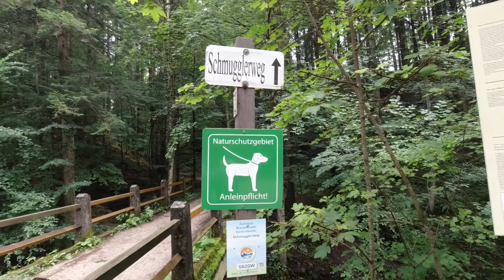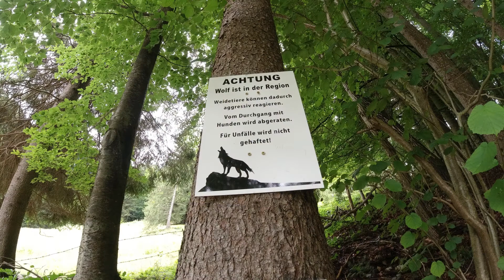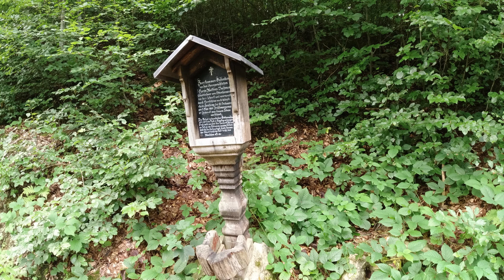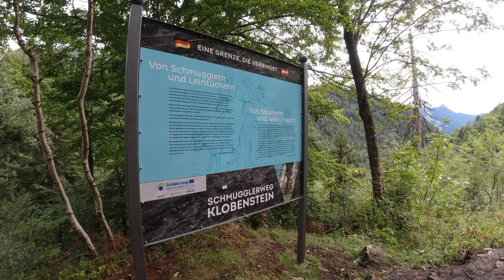Der Schmugglerweg in Ettenhausen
Heute sind wird den Schmugglerweg bei Ettenhausen gelaufen.

War eine sehr schöne Tour.